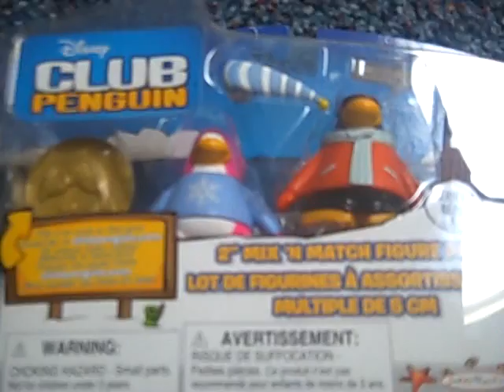Club penguin toys from Toys R Us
These are the club penguin toys that I purchased form Toys R Us